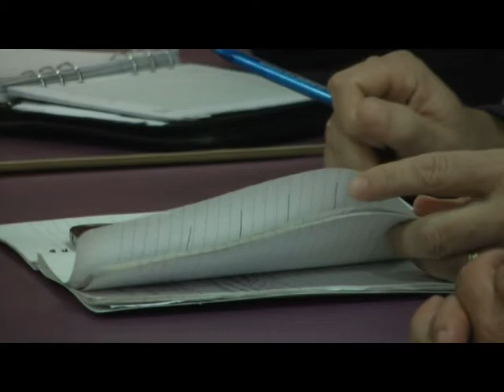ANDREA MASET TALLER DE VINOS